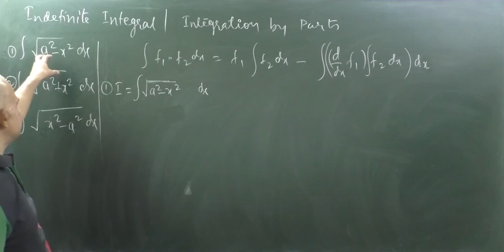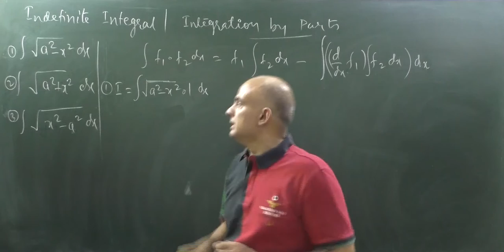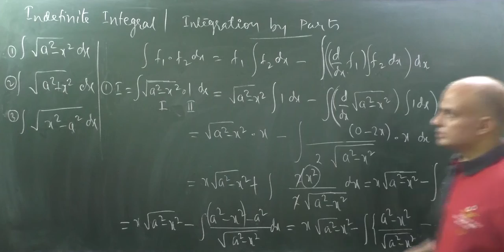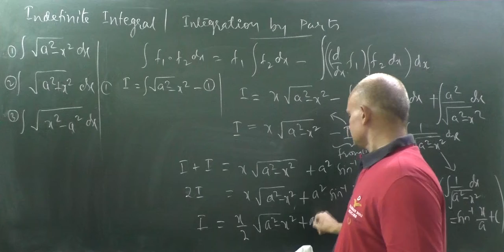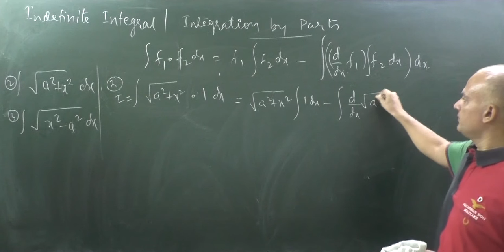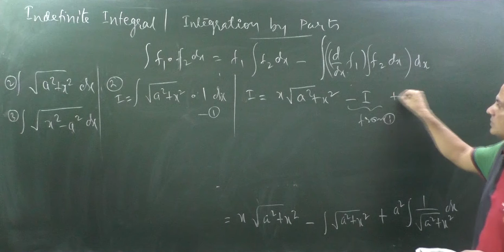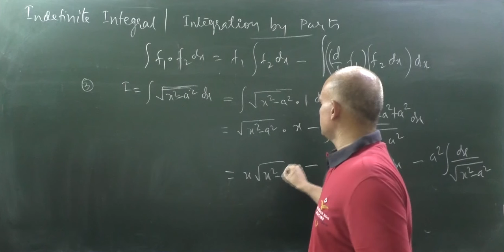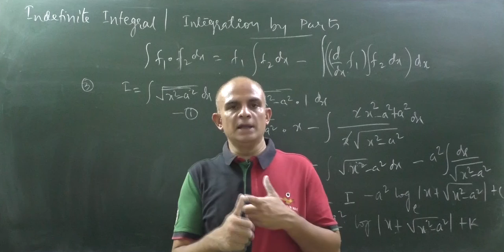INTEGRAL OF SQUARE ROOT OF (-/+a^2 - /+x^2) | Indefinite Integral | Class 12 | IIT JEE